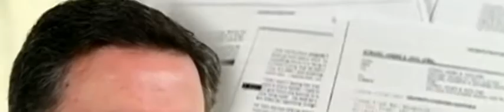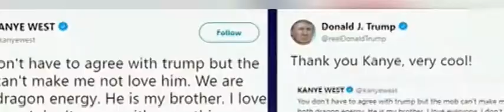Trump Going Bonkers / Screwing The Pooch On Fox & Friends - Interview April 26, 2018 - 2 X Speed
April 26, 2018: Donald Trump President of the United States calls into Fox & Friends for an exclusive interview with Steve Doocy, Brian Kilmeade, and Ainsley Earhardt. Yes, this is the famous interview everyone is talking about because Trump really screws the pooch as the interview ticks by.

Note: I cropped the video so that you can see Doocy's, Kilmeade's, and Earhardt's facial expressions. I also provide the video at 2X speed because who has 30 minutes to listen to the ravings of this lunatic.

Side Note: Hilarious to see everyone looking more grave as time passes as they realize Trump is going batty. Things got so bad  they cut off the interview, telling Trump they needed to go because he has lots of things to do.

Yes, Fox & Friends told the POTUS they had to end the interview. That's how bad things got.